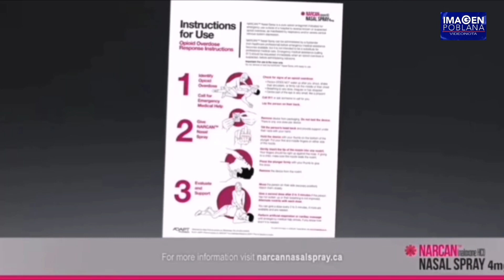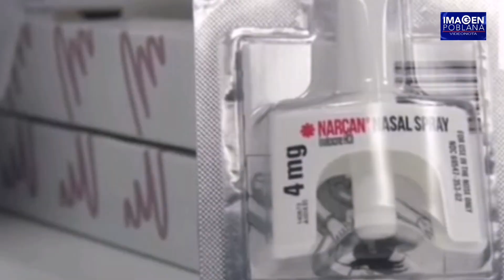Narcan, el primer medicamento que evitará muertes por sobredosis